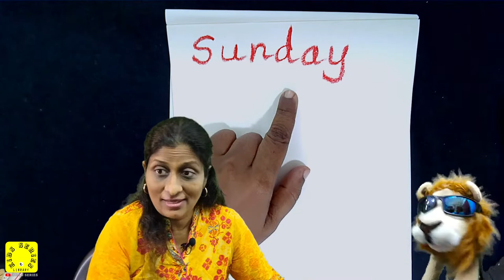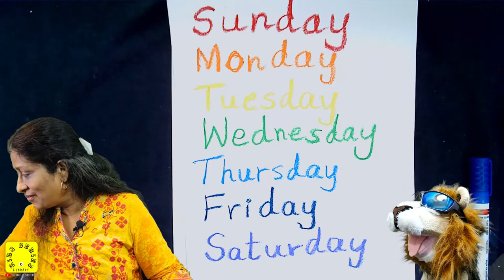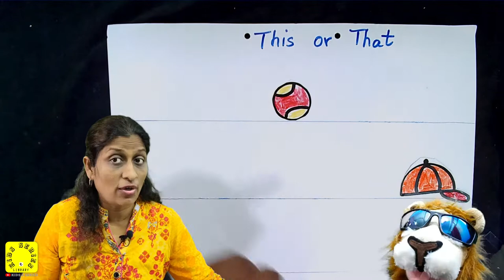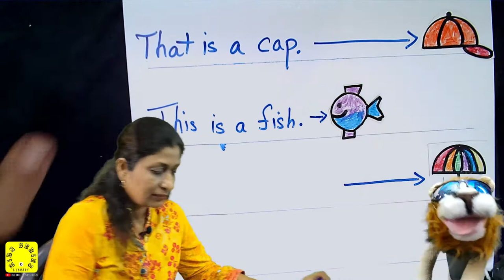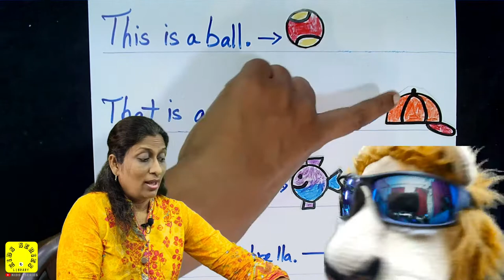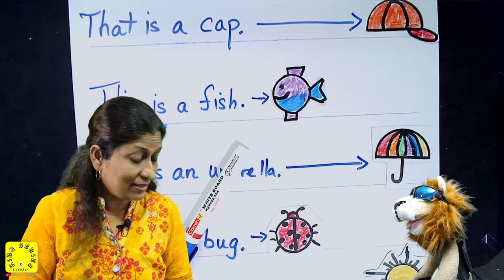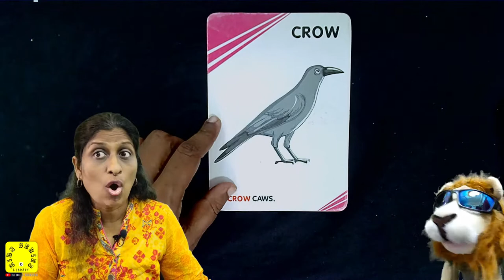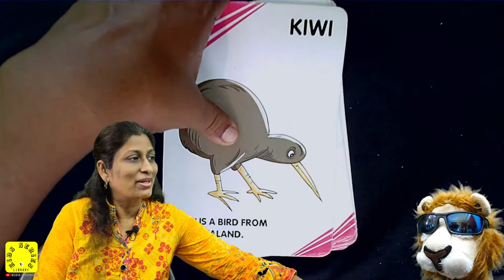Preschoolers Live Session #46 | Rhymes, Music, Phonic Letter Sounds & More | Live Streaming for Kids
Online Sessions dedicated for Preschoolers aged 2.6 to 7 years of age.
These Sessions are taken every Monday, Wednesday and Friday @ 08:00PM IST

JOLLY PHONICS CLASSES | GROUP 2 | 42 LETTER SOUNDS | BLENDING | ck e h r m d | தமிழ்

How to learn using Jolly Phonics | Best way to learn 42 letter sounds through songs for children.